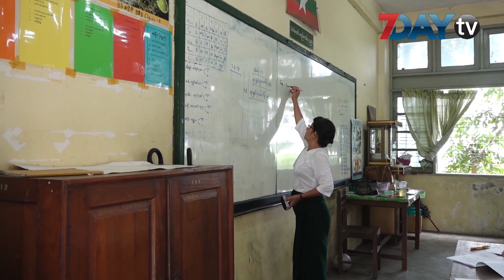ကျောင်းတွေကို မူလတန်းကစဖွင့်ဖို့ ဆုံးဖြတ်ထားတယ်လို့ အတိုင်ပင်ခံပြော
မေ-၁၉၊ ၂၀၂၀

အခြေခံပညာကျောင်းတွေပြန်ဖွင့်မယ်ဆိုရင် မူလတန်းကနေ စဖွင့်ဖို့ ကနဦးဆုံးဖြတ်ထားတယ်လို့ နိုင်ငံတော်အတိုင်ပင်ခံပုဂ္ဂိုလ်ဒေါ်အောင်ဆန်းစုကြည်က ပြောပါတယ်။
အခြေခံပညာကျောင်းတွေ ပြန်ဖွင့်ဖို့ စီမံဆောင်ရွက်မှုနဲ့ပတ်သက်ပြီး နိုင်ငံတော်အတိုင်ပင်ခံပုဂ္ဂိုလ်နဲ့ ပညာရေးဝန်ကြီးဌာန၊ ကျောင်းသားမိဘနဲ့ ဆရာမတွေ ဒီနေ့မှာ အပြန်အလှန်ဆွေးနွေးခဲ့တာပါ။
မူလတန်းကနေ စဖွင့်ဖို့ စဉ်းစားရတာက ကလေးတွေဟာ ပုံမှန်ကာကွယ်ဆေးထိုးထားတာ၊ ကိုဗစ်ရောဂါဖြစ်ပွားတဲ့ အသက်အပိုင်းအခြားကို ကြည့်ရင် ကလေးတွေမှာ ဖြစ်နိုင်ခြေနည်းတာ၊ ကလေးငယ်တွေက ဆရာ၊ဆရာမတွေရဲ့ စကားကိုပိုပြီးနားထောင်တာ စတာတွေကြောင့်လို့ ပညာရေးဝန်ကြီးဌာန၊ အခြေခံပညာဦးစီးဌာန၊ ညွှန်ကြားရေးမှူးချုပ် ဦးကိုလေးဝင်းက ဆွေးနွေးပါတယ်။
ဒါပေမယ့် မြန်မာနိုင်ငံလုံးဆိုင်ရာ ဆရာ၊ဆရာမများအဖွဲ့ချုပ်ကိုယ်စားလှယ် ဆရာမ ဒေါ်နီလာဝင်းနဲ့ ကျောင်းသားမိဘကိုယ်စားလှယ် ဦးကျော်ဌေးတို့ကတော့ မူလတန်းကလေးတွေက ကျန်းမာရေးအသိနဲ့ စည်းမျဉ်းစည်းကမ်းတွေကို လိုက်နာဖို့ အားနည်းနိုင်တာကြောင့် ကျောင်းတွေပြန်ဖွင့်မယ်ဆိုရင် မူလတန်းထက် အလယ်တန်း၊ အထက်တန်းတွေက စပြီးဖွင့်စေချင်တယ်လို့ ဆွေးနွေးပါတယ်။
နိုင်ငံတော်အတိုင်ပင်ခံပုဂ္ဂိုလ်ကတော့ အခြေခံပညာကျောင်းတွေကို ပြန်ဖွင့်ရင် ဇူလိုင်လ ပထမပတ်မှာ စမှာဖြစ်ပြီး ကြားကာလမှာ အချိန်ရသေးတာကြောင့် ဒီကိစ္စကို လေးလေးနက်နက်စဉ်းစားမယ်လို့ ပြောပါတယ်။
ကိုဗစ်ကာလမှာ ကျောင်းတွေပြန်ဖွင့်ကိုတော့ မိဘ၊ ဆရာတွေက သဘောတူပြီး မိဘတွေအနေနဲ့ စိုးရိမ်မှုမရှိရအောင် သက်ဆိုင်ရာဝန်ကြီးဌာနတွေက ကြိုတင်ပြီး ဆွေးနွေးထားသင့်တယ်လို့လည်း ကျောင်းသားမိဘ ကိုယ်စားလှယ် ဦးကျော်ဌေးက ပြောပါတယ်။
ကျောင်းတွေမှာ ဖွင့်လှစ်ထားတဲ့ Quarantineစင်တာတွေကိုလည်း ကျန်းမာရေးဝန်ကြီးဌာနနဲ့ တိုင်ပင်ပြီး ကျောင်းဖွင့်ရန် ပြန်အသုံးပြုနိုင်ဖို့ ဆောင်ရွက်ပေးမယ်လို့လည်း ဒေါ်အောင်ဆန်းစုကြည်က ပြောပါတယ်။

ရုပ်သံသတင်းထောက်-အိမ့်မြတ်နိုးဇော်